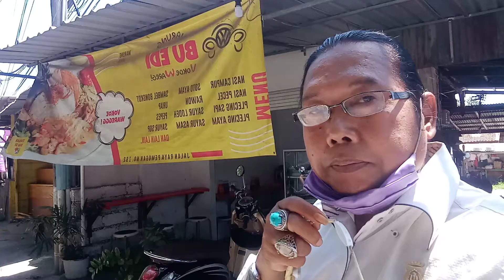Hallo Guys ...Silakan Singgah di Warung Edy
Kbpp polri - Tim media Bhayangakara singgah di Warung Edy di jalan Raya Pamogan depan kuburan Bali, Selasa 15/9 (TIM).